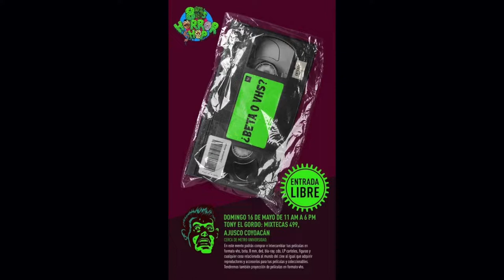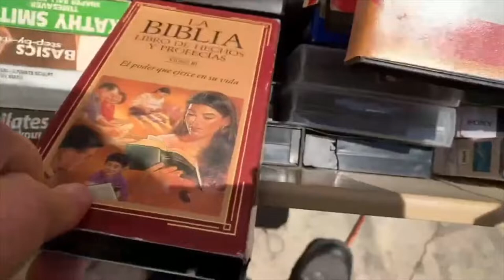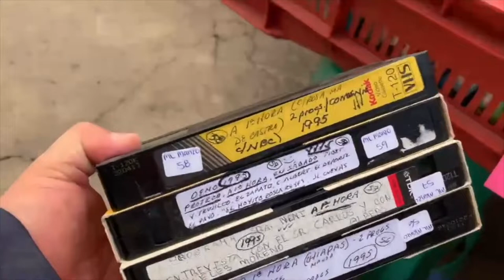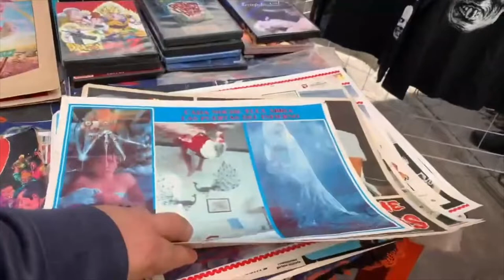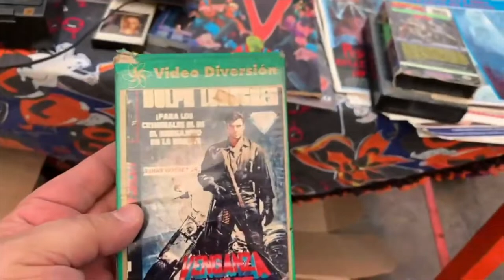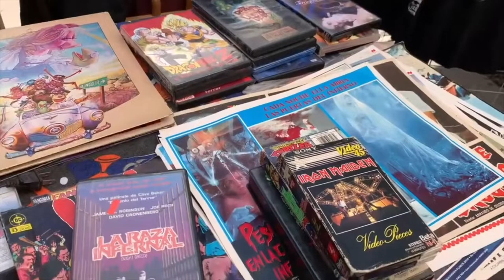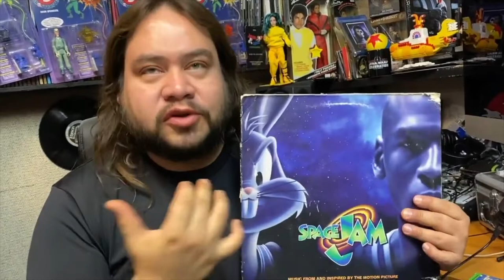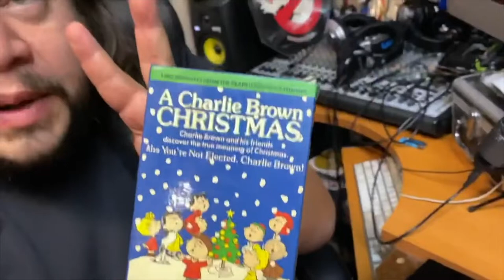En VINYL Hifi - Primer Evento ¿Beta o Vhs? Expo en CDMX Reunión de coleccionistas de Peliculas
Mis COMPRAS y Recorrido en la 1ra Reunión de coleccionistas de formato ¿beta o vhs? venta y cambio de otros formatos y coleccionables del mundo del cine. Evento para buscar peliculas en los formatos que estabas buscando. vhs, beta, 8mm, bluray, lps, carteles de cine, reproductores, lobby cards, beta, cassetes, ost, proyeccion de cine y mucho mas.
¿Donde? En Tony el Gordo: Mixtecas 499 en Ajusco, Coyoacan.   80's Horror Shop